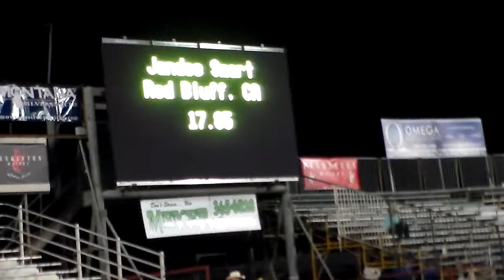BCR Stella Bella Redding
Redding PRCA 5/13/15